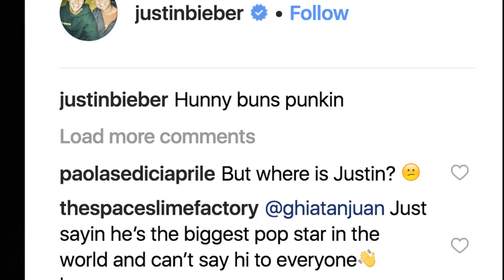Justin Bieber And Hailey Baldwin Can't Stop Kissing On Top-Secret Vacation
Sunday, November 11, 2018 - Justin Bieber and wife Hailey Baldwin are giving fans and friends an eyeful on their Instagram accounts! Watch to see the smoochy snaps they both posted while on vacation in a secret tropical location where they are celebrating Hillsong pastor Carl Lentz's 40th birthday!